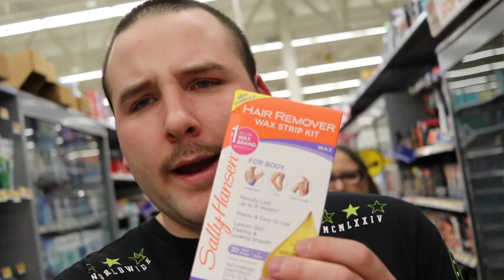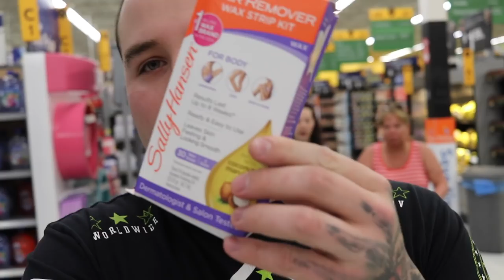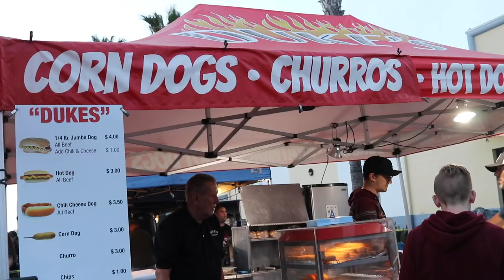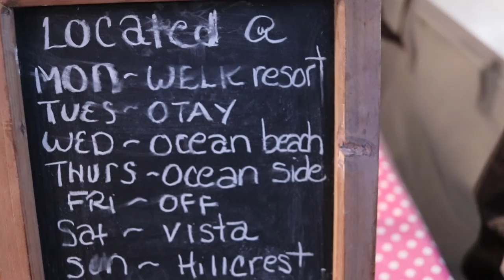TUBE OF TERROR FAIL!! AND WAXING MY CHEST FOR GMM! (vlog 76)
So obviously I failed at the tube of terror, and I salute anyone who has done it. It was honestly horrible! I decided to end this video waxing my chest as promised for the No Kid Hungy fund raiser! I hope you all enjoy!

ANDYGABBS

ANDYGABBS